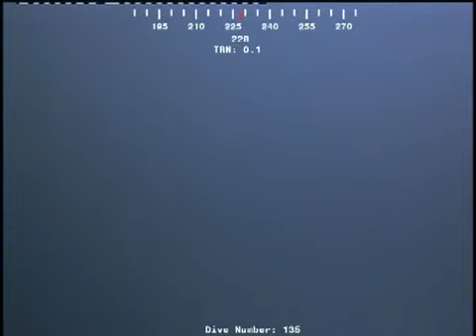Weird sea creature (Tiefseemonster zufällig gefilmt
Ein riesiges Wesen gleitet anmutig durch die Tiefsee, gefilmt von einer unterwasserkamera. Die geheimnisvollen Aufnahmen der Ölfirma Oceaneering stellen die Forscher vor ein Rätsel